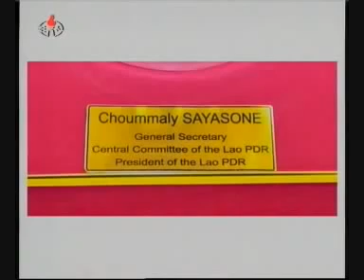Kim Jong Il meets Lao President Choummaly Sayasone